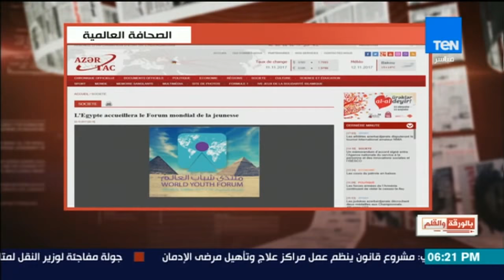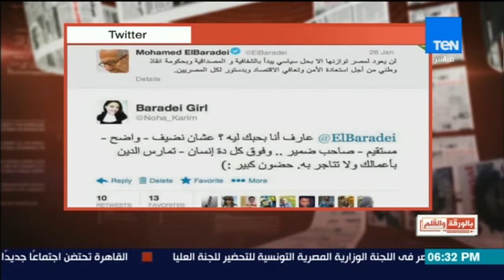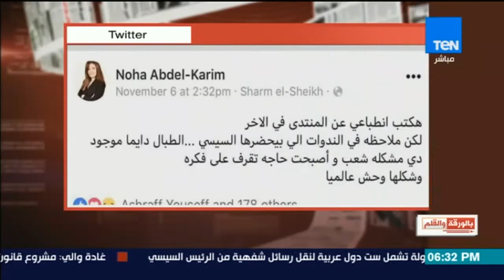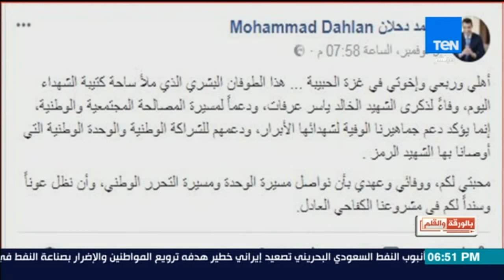بالورقة والقلم - حلقة السبت 11 نوفمبر 2017 - كاملة